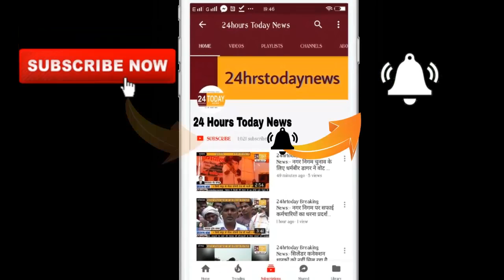24hrstoday Breaking News:- पुलिस द्वारा शातिर वाहन चोर गिरफ्तार Report By Mohmmad Asfaq